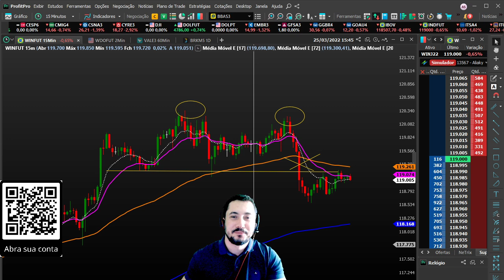🔴 PLANO DE TRADE - AUTOAVALIAÇÃO